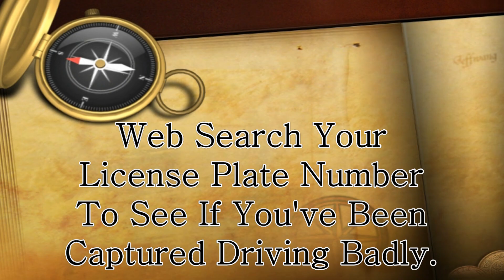Bad Driving Video 0051 on Edmonton LaPerle Community League Dashcam Page, BRE6015, CGK9787, UDY362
Driving bad drivers of Edmonton AB La Perle Community League Page in Canada Yeg

Thanks La Perle Community League Page Rink School Center Playschool Facebook Hall Belmead Summerlea Shoutout sub4sub road rage drunk assholes dash cam worst shit stupid Traffic weather Karen Bill Bowers Andrew Knack Julia Stella Trevor Eliott Alexandra Couette Tergeon Avery Friend Mandy Lee Keith Heather Henson Harapnuik Nicole Dmytruk Julie Keyser Holly McBride Jennifer Kirsch Tessa Kubashka Lorena Crossen Christa Ruel Jean Evans Linnea Nordstrom Shelly Eaton Vanalstune Cassie Ackroyd Ruby Dawn Proctor Susana Luevano Danielle Tang Shae Bearchell Crystal Moen Katie Cochrane Michelle Booysman Lisa White Donna Saunders Reannin Sirianni Asia Marie Brittnee Nancy Dhaliwal Sara ter Steege Amanda Handley Percy Gwen Socholotuik Mahamed Aman Nizamdeen
Your insurance company must really love you.